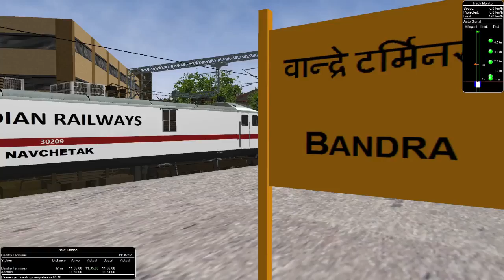PASCHIM EXPRESS From Bandra Terminus To AndheriJunction PART 1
full video will be uploaded soon